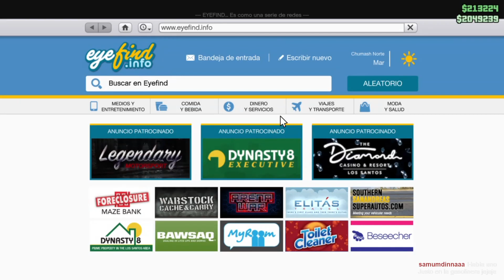RUTA EN EURO... PERDÓN, GTA V ONLINE CON CAMIONES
Tanto si te gusta el mundo del motor como la variedad éste es tu canal.

El link cambia cada 24h, pide un link nuevo si ya han pasado ;)

IMPORTANTE:

- Avisamos poco a poco por la comunidad de Youtube o discord con qué tipo de vehículo vamos a hacer las rutas.

- Los directos se hacen en Twitch y una vez terminan se resuben a YouTube.

- Recuerden que los directos se graban siempre sobre las 23:30 en canarias y que antes de empezar deben enviar foto del vehículo por discord o xbox app si es que quieren estar desde un inicio en las rutas.

REQUISITOS PARA UNIRSE:
- Leerse las normas (Justo debajo)

- Mandar foto del coche tal y como decimos en las normas junto a la solicitud de amistad (si eres nuevo)

REGLAS PARA LAS RUTAS:

[1]  Intentar conducir normal (sin zigzag, giros bruscos, frenazos etc)

[2]  Adelantar por el carril izquierdo si se puede excepto NPC'S y si es que no puedes por su izquierda.

[3]  No golpear constantemente cosas del mapa o vehículos de los demás.

[4] Estar atento al directo por si te decimos alguna cosa importante.

[5] No se invita a nadie, solo invito yo o los "moderadores" (es motivo de baneo fácil)

[6] No se cambia de coche en la ruta, toda la ruta con el mismo a no ser que hagamos otra cosa. (motivo de baneo)

[7] En casi todas las rutas el coche debe ir casi Stock (de serie) tanto en tuneo como de motor.

[8] Intentar mirar el tipo de ruta para no llevar un coche que no tenga nada que ver.

[9] No usar armas en las rutas/no usar el claxon constantemente.

[10] Se usa ropa decente y no cualquier cosa que veas y lo compres por la gracia (En forza no pasa nada)

[11]No se usan armas ni antes ni despues de las rutas hasta que yo me vaya. (En juegos como GTA)

[12] Disfrutar de la ruta aunque yo sea muy pesado ;)